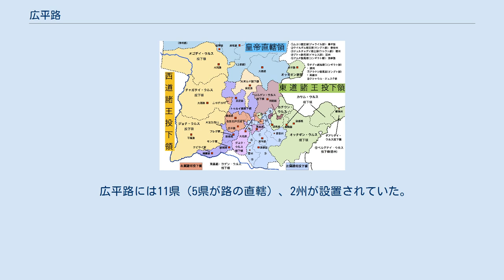広平路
広平路は中央の「右手万戸三投下」領に属する。
 広平路（こうへいろ）は、中国にかつて存在した路。
モンゴル帝国および大元ウルスの時代に現在の河北省邯鄲市一帯に設置された。
 モンゴル帝国建国の功臣、アルラト部族長のボオルチュを始祖とする広平王ボオルチュ家の投下領であった。
 唐代の洺州を前身とする。
モンゴル帝国第2代皇帝オゴデイ・カアンの治世の1236年に洺州・邢州・磁州・威州の4州を管轄する邢洺路総管府が設置され、第5代皇帝クビライ・カアンの治世の1278年に広平路総管府に改められた。
ただし、邢州のみは邢洺路から分離して順徳路を形成した。
 1236年、オゴデイは河北の諸路を諸王・勲臣に分配した（丙申年分撥）が、この時邢洺路（広平路）は「右手万戸三投下」の投下領とされた。
「右手万戸三投下」とはオロナウル3氏族（コンゴタン・アルラト・ケレングト）出身のノヤンの総称で、筆頭はチンギス・カンの「右翼万人隊長」ボオルチュの息子アルラト部のボロルタイであった。
ボロルタイは洺州を、同じくアルラト部出身のオゲレ・チェルビは威州を、コンゴタン部のテムデイ駙馬は磁州を、ケレングト部のバダイとキシリクは邢州をそれぞれ投下領とした。
ボオルチュ-ボロルタイの末裔は大元ウルスの時代、投下領の広平路に由来する広平王という王号を与えられた。
 朱元璋が明朝を建国すると広平路は広平府と改められ、広平府は1913年（民国2年）に廃止とされた。
 広平路には11県（5県が路の直轄）、2州が設置されていた。
 ^ 松田2010,57-60頁